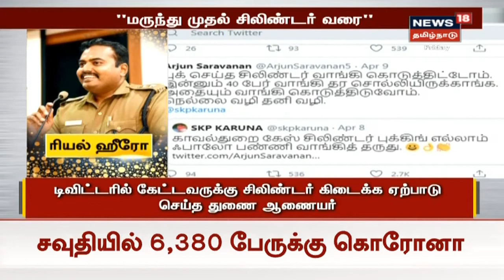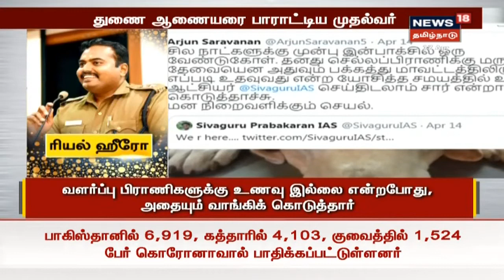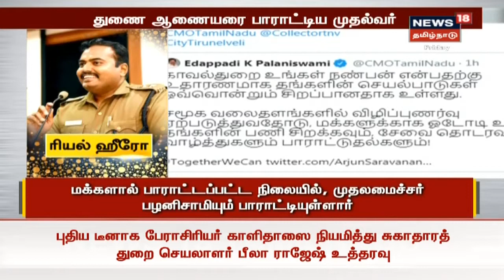முதல்வரின் பாராட்டை பெற்ற நெல்லை துணை ஆணையர் சரவணன்! யார் இவர்? | Tamil News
மக்கள் மனதை வென்ற காவல் ஆணையர் | முதல்வரின் பாராட்டை பெற்ற நெல்லை துணை ஆணையர் சரவணன்! யார் இவர்? | Tamil News